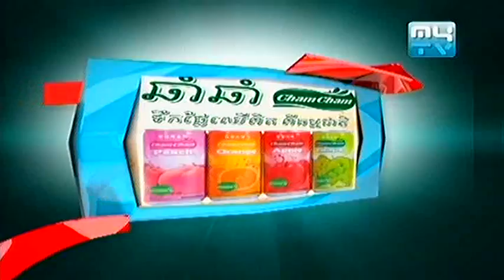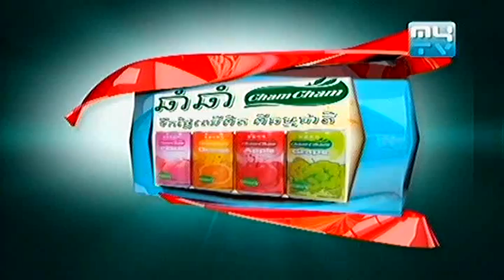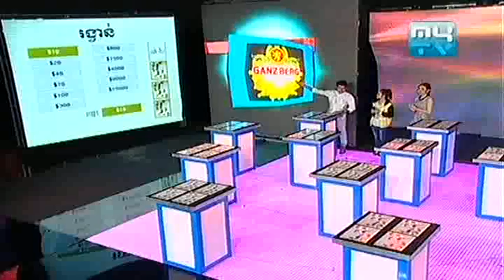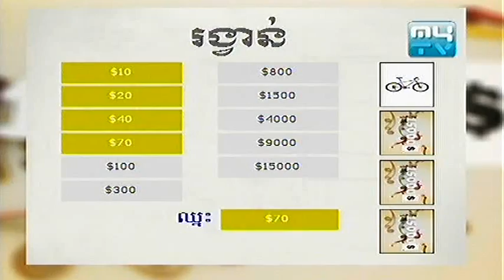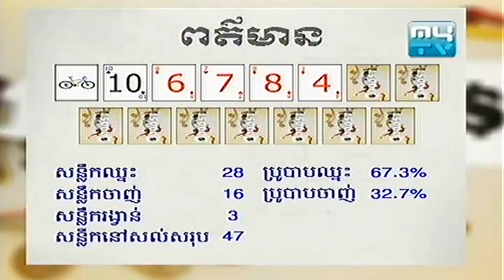MyTV Prize 15000$ 19 July 2013 Part 02